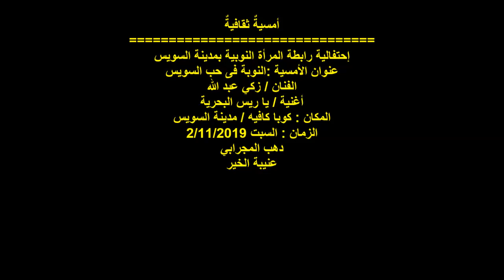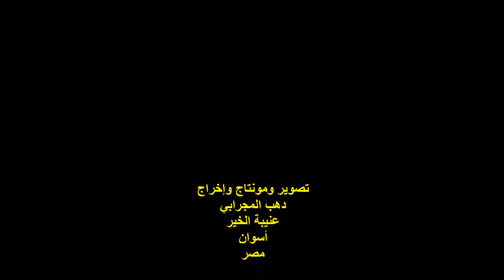الفنان/زكي عبد الله/ج2/إحتفالية رابطة المرأة النوبية بالسويس/النوبة فى حب السويس/ السبت 2/11/2019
التوصيف :
أمسيةٌ ثقافيةٌ
إحتفالية رابطة المرأة النوبية بمدينة السويس
أمسية بعنوان : النوبة فى حب السويس ..
فرقة سمسمية بلدنا ..
الفنان / زكي عبد الله ..
الفقرة الثانية ..
المكان : كوبا كافيه / مدينة السويس ..
تصوير ومونتاج وإخراج :
دهب المجرابي ..
عنيبة الخير ..
أسوان ..
مصر